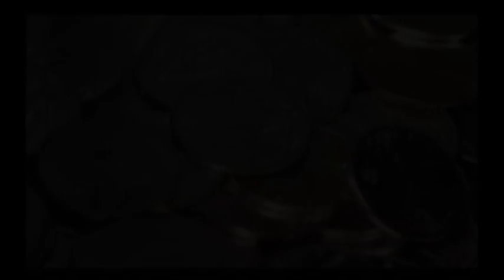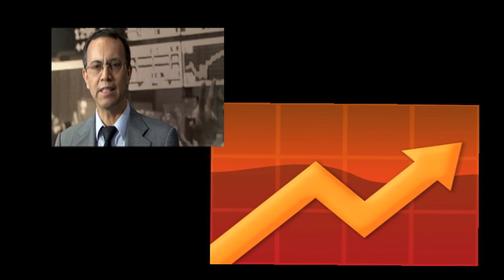EL FINANCIERO Comentario de Esteban Rojas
Comentario Financiero